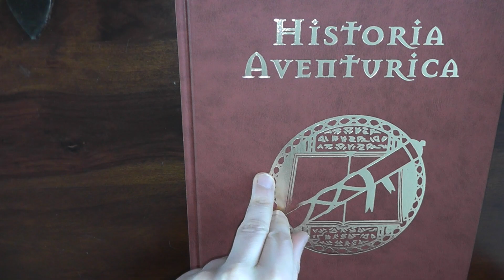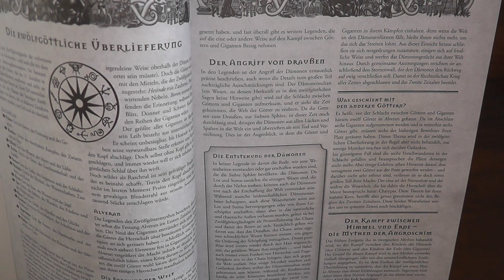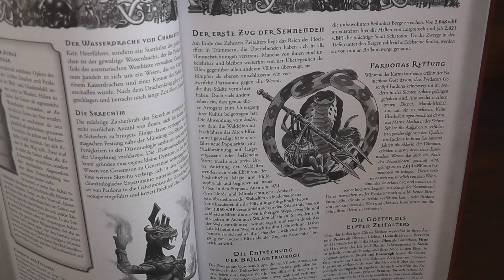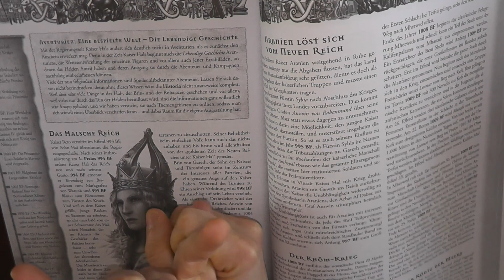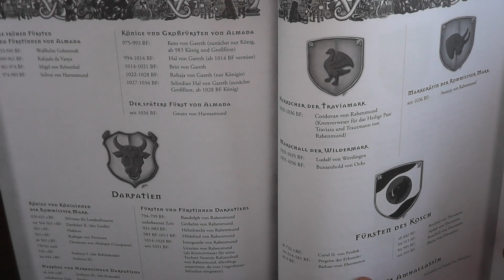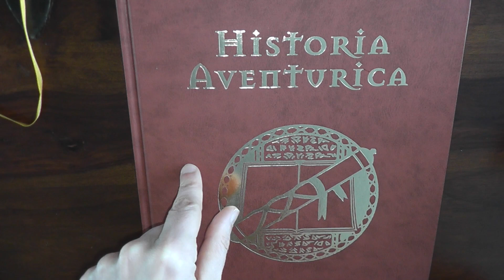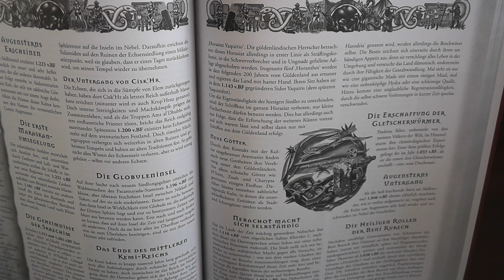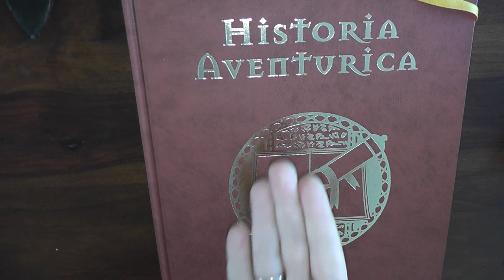Kittens and Keeps - Das Schwarze Auge - Historia Aventurica leaf-through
Das Schwarze Auge Historia Aventurica